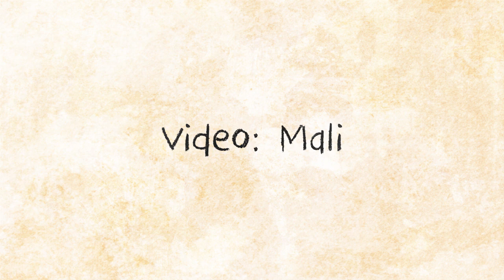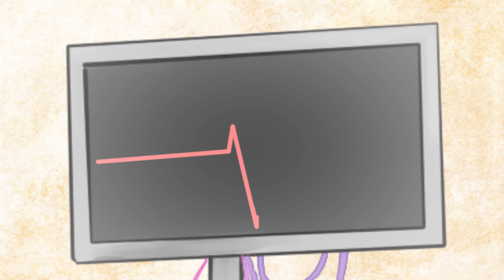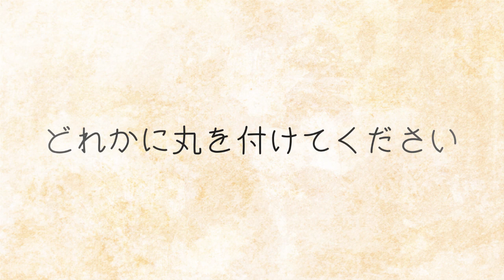【B*SBR R1】Donor Song【★caL】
It's all fine by me.

Hello hello! We are ★caL and here's our B*SBR Round 1 entry. Sorry for the delay, though! After weeks of hard effort and work, it finally paid off. Enjoy!

Due to some circumstances, Cereza, one of the main vocalists has been switched with our artist Vivi for this round!

Art:
★ vivi maidotsuki

o r i g i n a l  c r e d i t s:
title: donor song
rerulili & moja (music, lyrics)
kagome-p (mastering)
gumi (original singer)

Animator notes: HI BSBR JUDGES PLEASE HAVE MERCY ON MY POOR NEWB ANIMATION SKILLS OTL
THERE ARE ALSO SOME MISTAKES AND AWKWARD STUFF HERE AND THERE IN THE VIDEO ORZ HI I'M REALLY TIRED 8'D